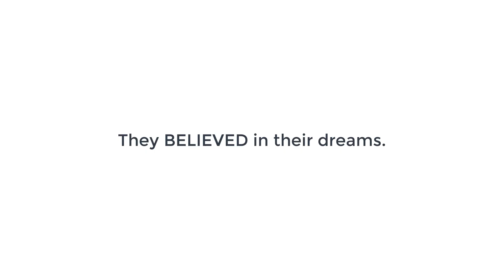3 habits of highly successful peoples |Successful people की 3 HABITS | Dr Peeyush Prabhat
3 habits of highly successful peoples |Successful people की 3  HABITS | Dr Peeyush Prabhat
Dr. Peeyush is an Orthopedic surgeon, a hypnotherapist and a Mind Power Trainer who has combined the scientific research on mind with wisdom of spirituality to unlock the infinite powers of mind. He has a vision of empowering the hearts to explore their passion and become unstoppable. He is a perfect example of marriage between the  advanced medical science of west  and sacred spirituality of east. He has conducted many workshops across India teaching peoples to Be the their best version.